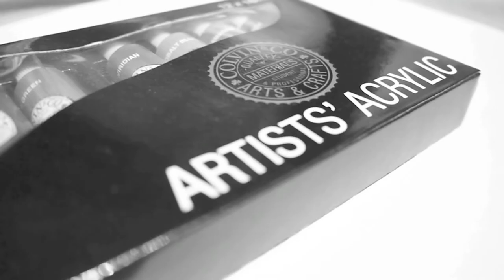David Yarnell ART Disney mural time lapse video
A girls walt disney mural